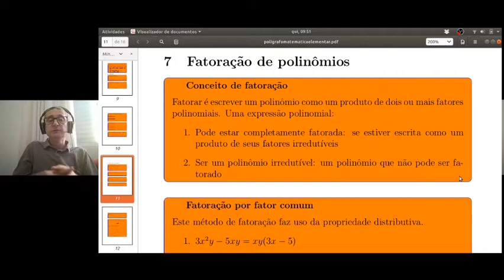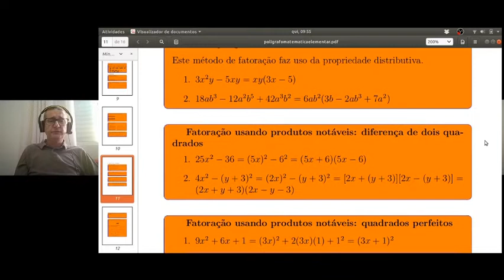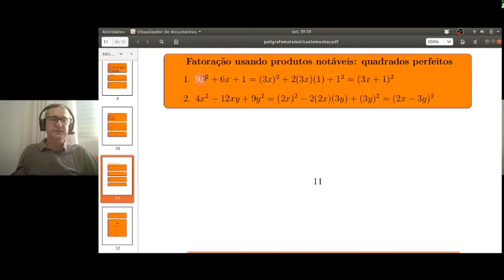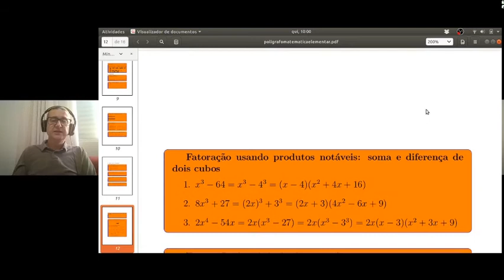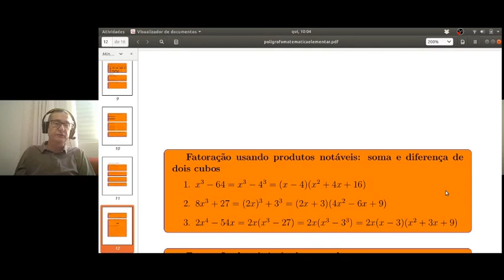Aula 01 - Fatoração